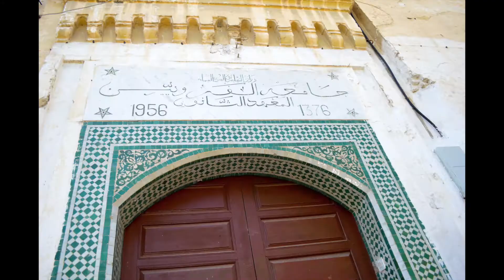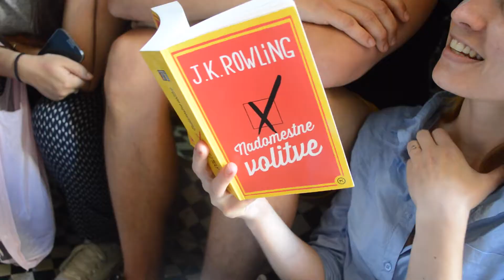Moroccan adventures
Traveling has helped my photography skills, click the links to check out pictures of the countries I've traveled to!